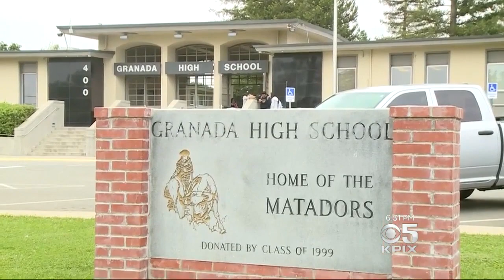Student Suffers Seizure During Fight As Huge Crowd Watches, Records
Two high school students started fighting as hundreds of students watched. One student hit her head on the ground, triggering a seizure. Kiet Do reports. (4/26/17)